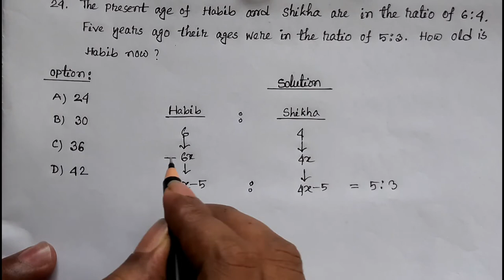Rupali Bank Officer Cash-2018 (Part-03)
Search: Math Mate Sami Yousuf